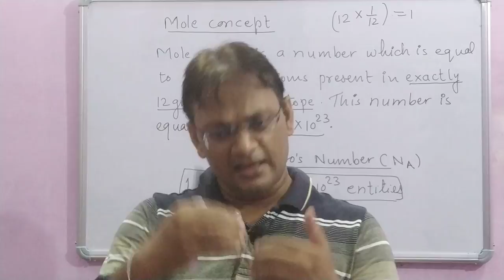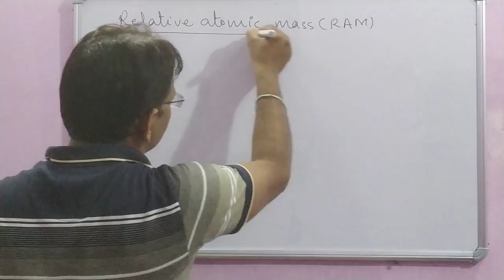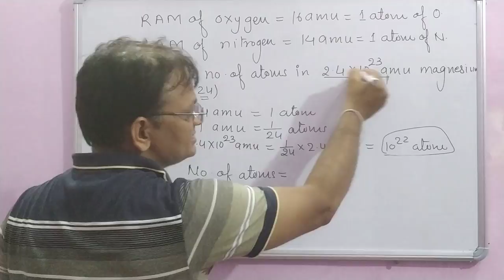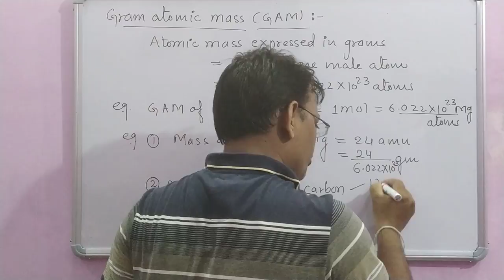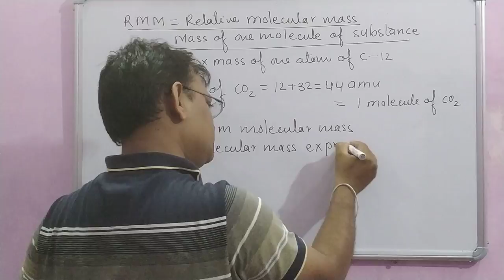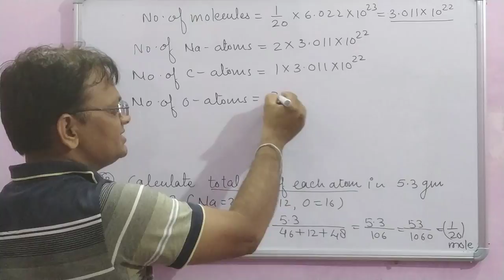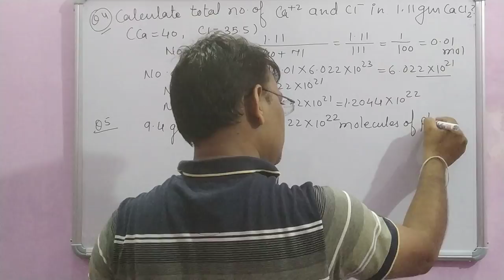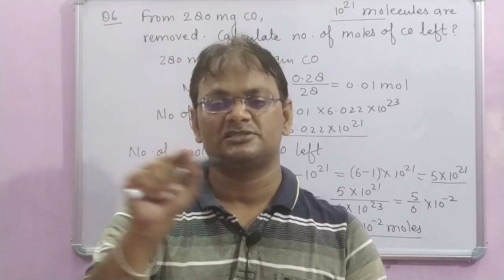Mole concept L-1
Basic concept of mole